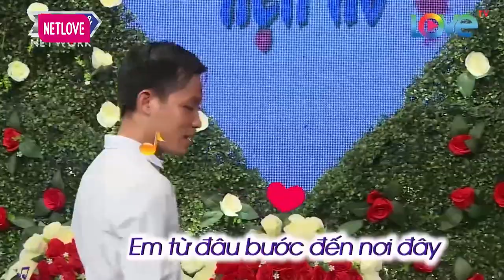Chàng Trai BỊ ĐÁ Vì Rủ Bạn Gái Đi Khách Sạn Nhưng Không Làm Gì Khiến Quyền Linh NGỠ NGÀNG